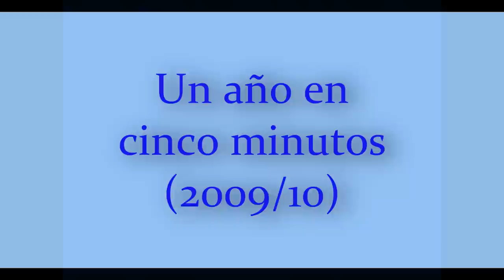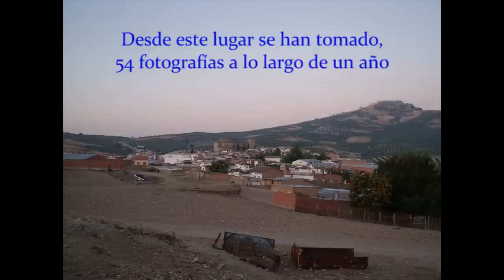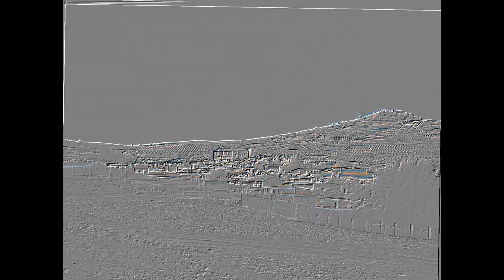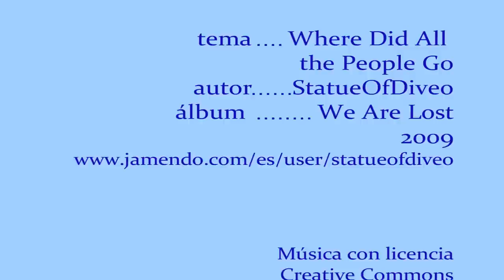Un año en cinco minutos. 2009/10. Ubicación 1.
Desde dos ubicaciones diferentes en Villanueva del Arzobispo, se ha tomado una fotografía por semana a lo lago de un año. Las fotografías fueron  tomadas entre las 8:00 y las 9:00 horas (hora local) empezando con el mes de septiembre y terminando con el mes de agosto. Con estas fotografías se han creado dos vídeos, uno por ubicación, en los que se se va pasando cada foto de forma sucesiva, con una duración de 5 segundos por foto. Por tanto, un año transcurre en unos cinco minutos.